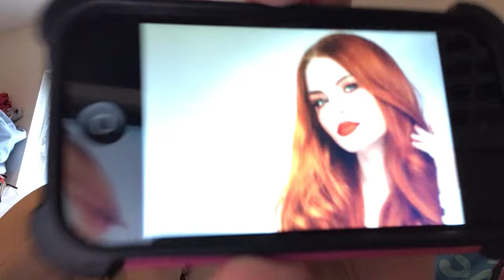Sarima and The Lost Dachshund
Sarima and Vermelho the Red Titi Monkey help a lost dachshund named Caramel reunite with his owner Ariel after she kidnapped by The Monkey God. This is the first episode to feature the upgraded Sarima outfit without the bikini top almost falling off.